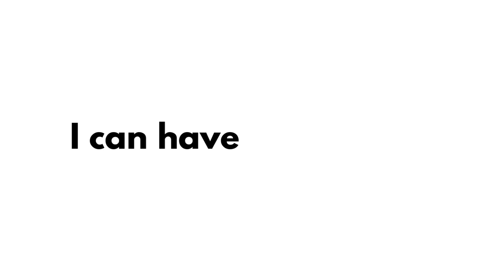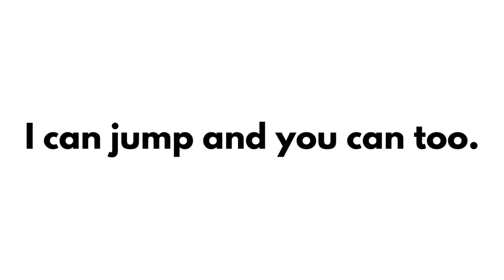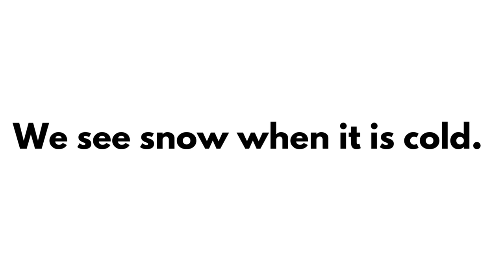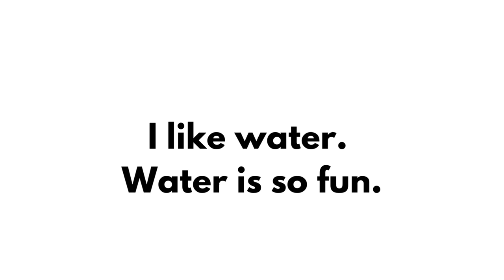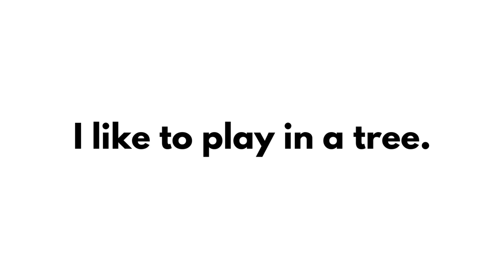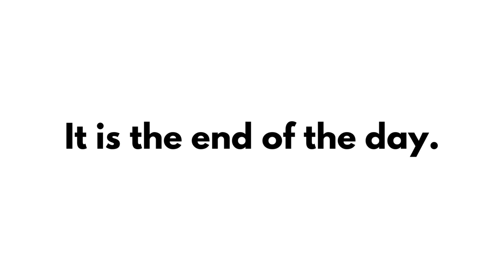I like days Robin Norgren Early reader words on screen preschool kindergarten first grade cvc cvvc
Hi! My name is Robin Norgren, M.A.Th and I am the owner of Josey's Art School, Bright Child Montessori, The Gifted Learner and I am a Writer, Teacher and Spiritual Director.

HERE IS THE LINK TO THE BOOK

This video is a teacher or parent/caregiver resource that gives your child the opportunity to practice reading while viewing visually pleasing pictures of real life pictures.  This book features beautiful lambs and sheep and can be accompanied by my series of books that I use in my classroom.

SYNOPSIS:
This book is an early reader that teaches life skills. This story invites the child to think about all the ways they enjoy their lives during the day. this book introduces the child to other children participating in fun activities that he may have tried or will inspire him to try in the future. The underlying story line offer a great way to instill in a child's heart that life is good.

As a Montessori kindergarten teacher, my mission is to create using with real life scenarios and illustrate with real pictures showing children. My goal is to represent diversity of children and invite the child to see themselves in the story. I find that most products cater to one component but not the other.

This is my attempt to offer a quality reading resource for those in the Pre-K through 2nd grade environment who want to help their students work on building confidence and competence in reading and who are looking for books that are:

    centered around real life
    age appropriate
    allow for the child to read independently using words found predominately on Frys Word list
    ideal for Montessori teachers looking for stories that are not cartoon themed

This book can function as a fun way to allow students to pick up a book and feel the value of reading "all by myself."

Other ways to use this resource include:

    -You can also use them each page as conversation starters or quick ice breakers for circle time.
    -I like to use them as fun art breaks where I choose a page and read it to the class and the students can draw a picture and write a few words about what they love about days.
    -This book can also be used as partner work where the pair can read the book side by side, taking turns with the pages.

These books are available for purchase on Amazon.

Buy the Early Readers:

I Like Days
Lambs Look For Fun
We Munch on Lunch
Rain Games
If my Dog Could Talk
Make Things Have Fun
A Day of Make Believe
You Say You Want a Sandwich?
Piggy Life

Buy Kids’ Books for making art/coloring:

Teach about Black Artists: Art Projects and Quick Facts about 16 Artists:
Owls are my Favorite Coloring Pages:
31 Days of Drawing for Kids: Fun and whimsical ways to draw and tell creative stories
Weaving with Kids: Paper Weaving/Yarn Weaving/Fabric Weaving/Stick Weaving
Making Art with Preschoolers: Learn about 30 Famous Artists and Create Beautiful Artwork
Origami Animals, Finger Puppets and Line Drawing Projects for Kids